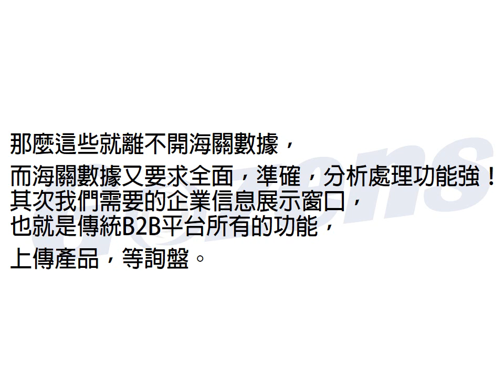TRADESPARQ 選擇什麼樣的外貿B2B平台才合適？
剛進入外貿行業最需要的是對於全球市場的分析和把控，
就如打戰先看地圖，
先確定你的市場在哪裡！

地址 : 台北市開封街二段8號4樓
4F., No.8, Sec. 2, Kaifeng St., Wanhua Dist., Taipei City 108, Taiwan (R.O.C.)